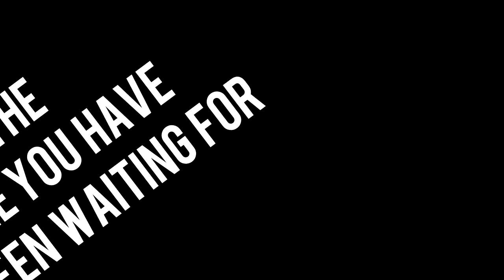Crucible Film Critique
In today's video Tyree is joined by Paul and McKenzie to go over the film adaptation of The Crucible!